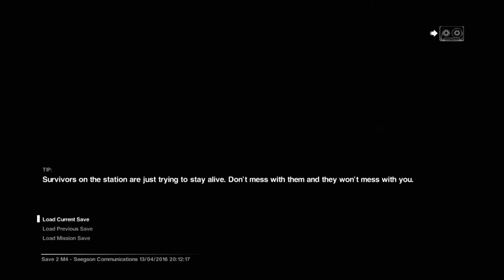BLOW JOB ANYONE? ALIEN ISOLATION FUNNIES & FAILS FT. PARKSY OUTRO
PARKSY-